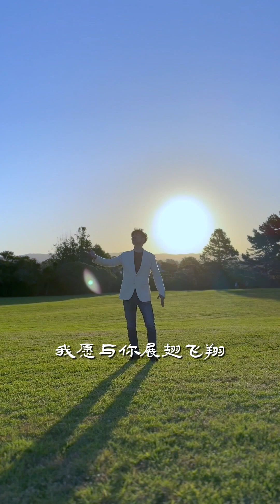《天边》 男中音 歌剧版 周楠 男中音 Baritone 中国男中音。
现旅居 新西兰 男中音歌唱家
周楠 男中音歌唱家
维罗纳世界歌剧中心学院签约歌唱家
加拿大多伦多音乐学院 客座教授
新西兰怀卡托大学音乐学院研究员
中国“国际民歌合唱节”艺术委员
中国 湖南 郑小瑛歌剧中心首位签约歌唱家
中国 天津 歌剧舞剧院签约艺术家

师从于著名声乐教育家郭淑珍教授
2005年以全国专业课成绩第一名的成绩考入中央音乐学院
2011年获得DAAD德意志学术交流中心全额奖学金赴德国杜塞尔多夫罗伯特舒曼音乐学院接受硕士教育。
2017年9月以国际生专业考试第一名成绩考入意大利维罗纳音乐学院，跟随世界著名女中音歌唱家Paola Fornasari学习。
2019年-2021年 受聘于英国巴斯斯巴大学音乐学院，担任声乐讲师
- 2009年9月在意大利圣马力诺获得雷纳塔·特巴尔迪国际声乐比赛“最年轻歌唱家奖“。
-2009年10月法国马赛歌剧大赛“决赛优秀奖“
- 2010年11月在希腊获得玛利亚·卡拉斯国际声乐比赛“二等奖“
-2011年8月意大利曼托瓦国际歌剧大赛“第三名“
- 2011年11月在中华人民共和国文化部主办的中国第一届歌剧节中，担任中国歌剧《原野》的男主角“仇虎”，获得个人表演奖。该歌剧获得优秀表演金奖。
- 2014年8月在中华人民共和国文化部第十一届全国声乐比赛（文华奖）中获得二等奖，男中低音声部第一名。
- 参与多部歌剧演出，包括意大利歌剧《弄臣》、《茶花女》以及法国歌剧《卡门》，中国歌剧《原野》。
- 在法国巴黎、意大利曼托瓦、苏格兰爱丁堡和北爱尔兰贝尔法斯特举办了多场个人独唱音乐会。

不要错过这一系列专为歌剧和艺术歌曲爱好者打造的内容，助你轻松实现歌唱梦想！